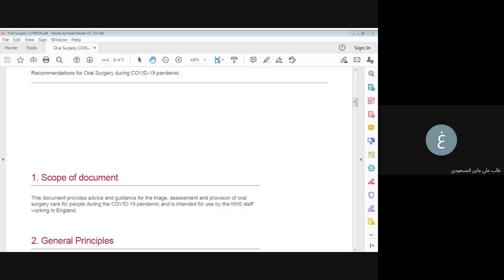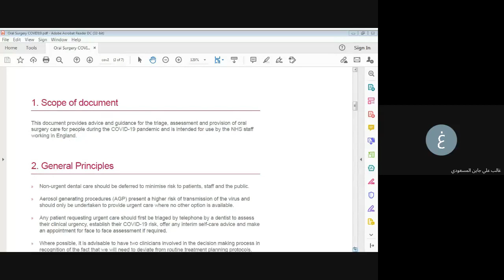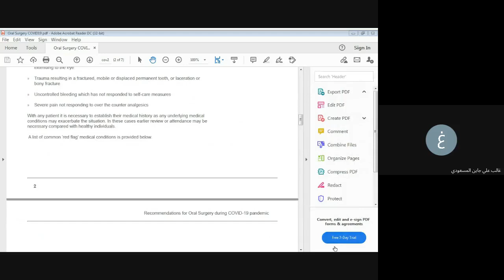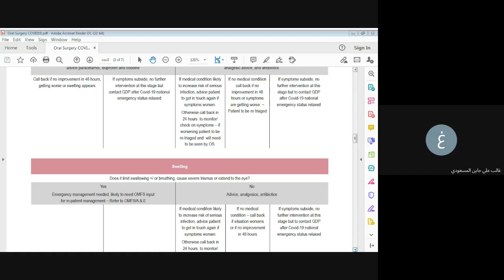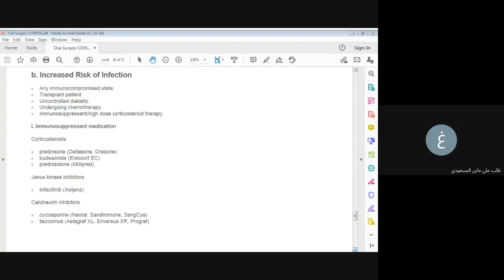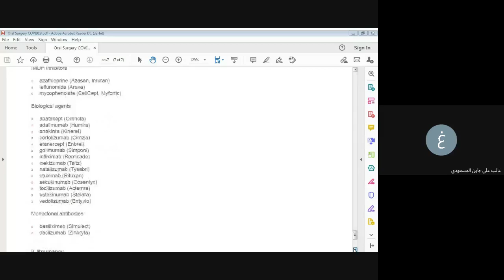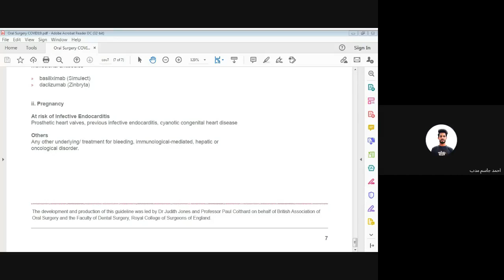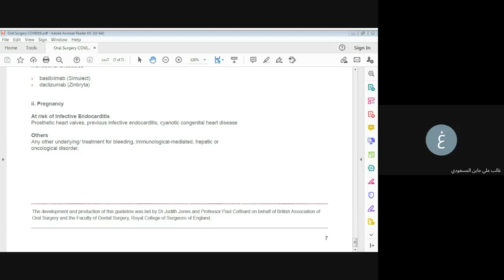oral surgery 16